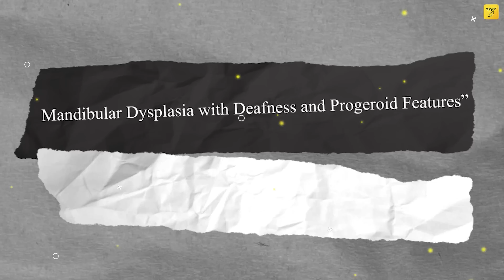भगवान् ने बड़ी फुर्सत में इन लोगो को बनाया है | 10 people you wont believe exist ! | Rewirs Facts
In this video you will know about 10 people you wont believe exist.